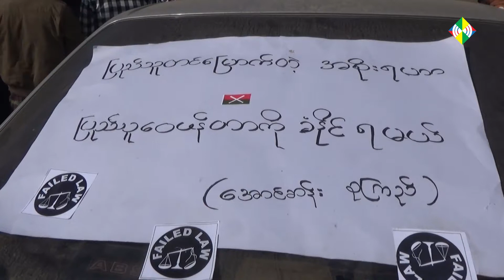ျမစ္ၾကီးနားျမဳိ႕နယ္ တရားရံုး၏ တရားစီရင္ေရး ေထာင္ခ်ီေသာ ကခ်င္လူထု ဆႏၵျပ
တုိက္ပြဲၾကား ပိတ္မိေနေသာ ကခ်င္စစ္ေျပးဒုကၡသည္ေတြ လြတ္ေျမာက္ေရး ဆႏၵျပေခါင္းေဆာင္ ၃ ဦးကုိ ျမစ္ၾကီးနား ျမိဳ႕နယ္ တရားရံုးက ေထာင္ဒဏ္ ၆ လ ႏွင့္ ေငြဒဏ္ ၅ သိန္းခ်မွတ္လုိက္သည့္အေပၚမေက်နပ္သျဖင့္ ေထာင္ခ်ီေသာ လူထု ဆႏၵျပပြဲ ယေန႔ ျမစ္ၾကီးနားျမိဳ႕တြင္ ျပဳလုပ္ခဲ့ပါသည္။